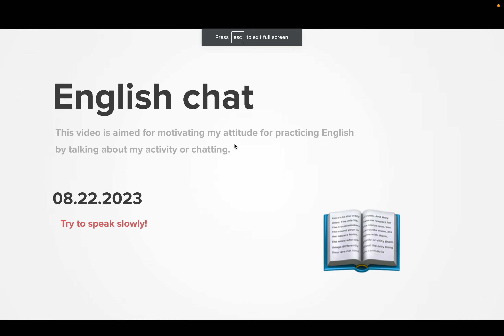Diary 2023-08-22, part 1523